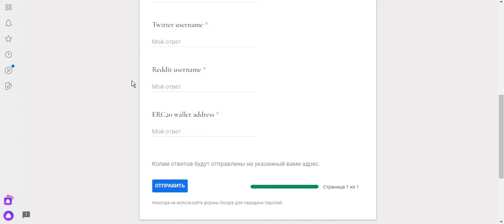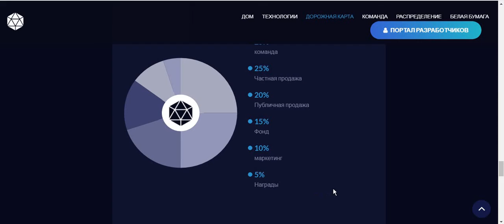Top Airdrop Unochain_5000 токенов UNOC за простые действия(ОКОНЧЕН- Токены уже на кошельке!!!!)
Unochain раздает всем участникам аэродрома 5000 жетонов UNOC . Выполняйте простые социальные задания и отправляйте свои данные в форму для получения токенов.

Пошаговое руководство:
Посетите форму воздушной капли Unochain .
Присоединяйтесь к их группе Telegram .
Следите за ними в Твиттере .
Присоединяйтесь к их странице Reddit .
Отправьте свои данные в форму воздушного десанта.
Вы получите 5000 токенов UNOC.